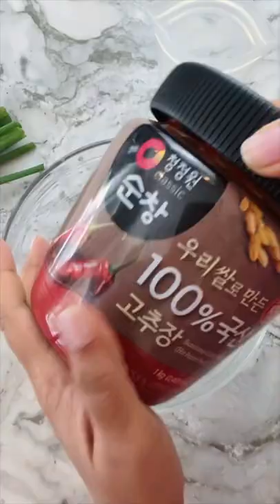Korean Cucumber Salad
🌶 Cucumber Salad! This Korean side dish is a great way to enjoy cucumbers as a snack, side dish, or as a salad.

We would love to hear from you! If you try this recipe, please tag us on Instagram or Facebook ministryofcurry.